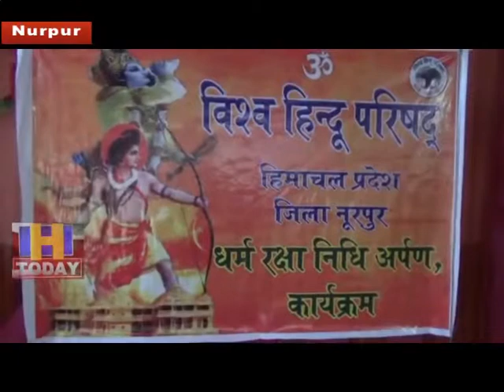13 APRIL SPEED 4_x264